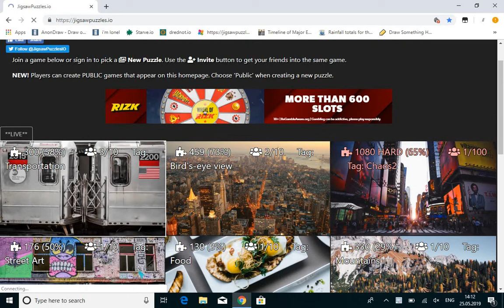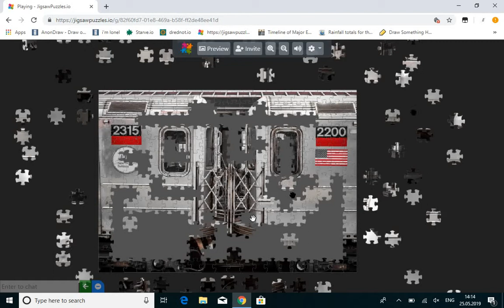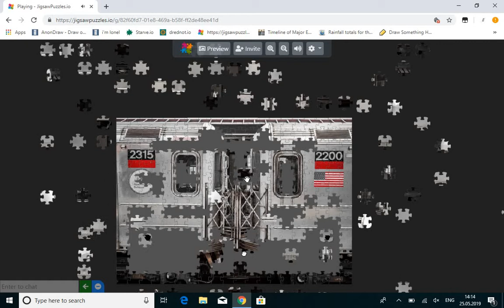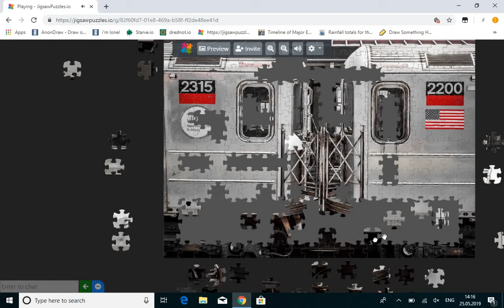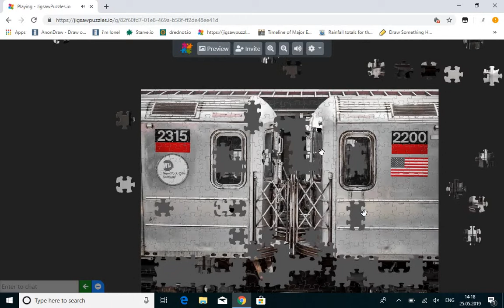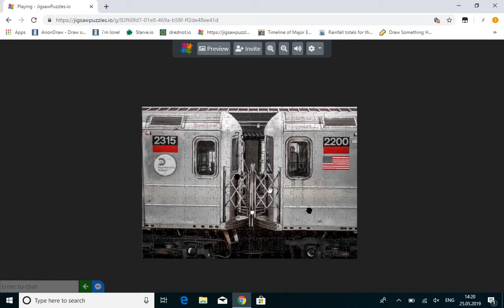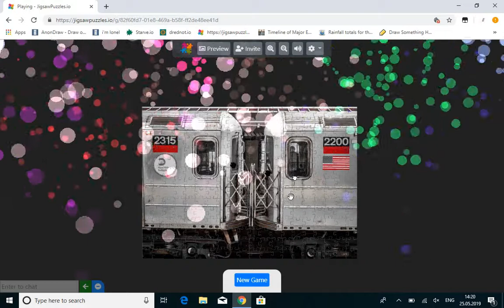Playing jigsawpuzzles.io (Transport) (it's a game?)